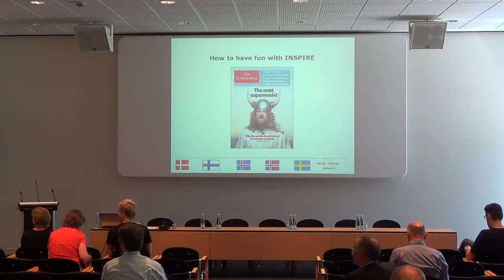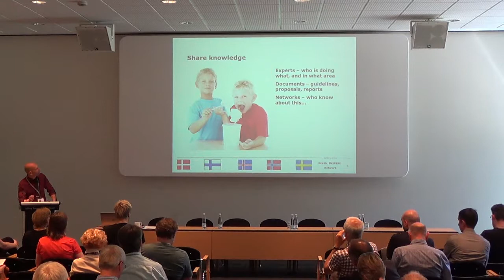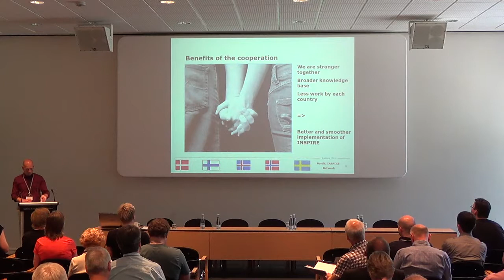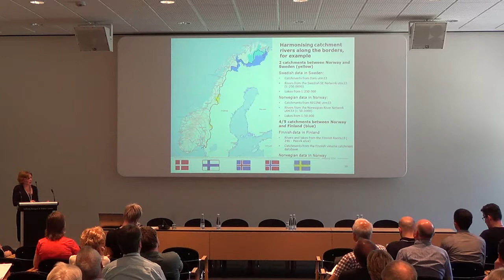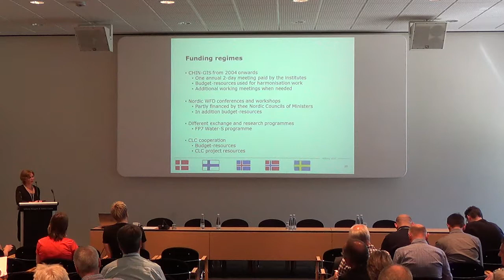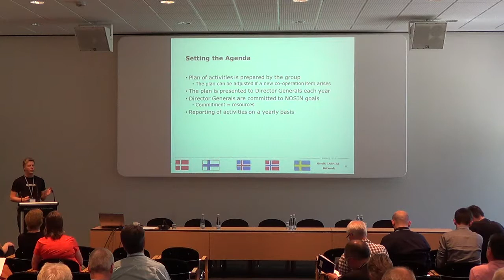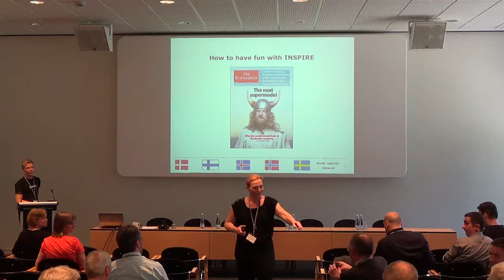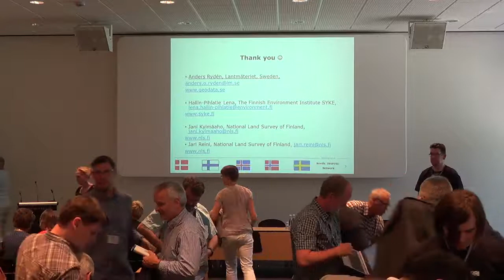How to have fun with INSPIRE - go Nordic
Chair: Ulla Kronborg Mazzoli

Working Together, Learning Together
Anders O Rydén 3:25

Lena Hallin-Pihlatie 27:49

Knock! Knock! We are Open
Jari Reini Jani Kylmäaho 48:59